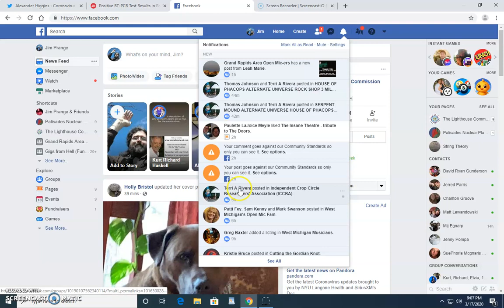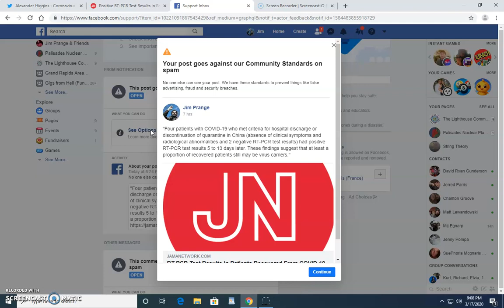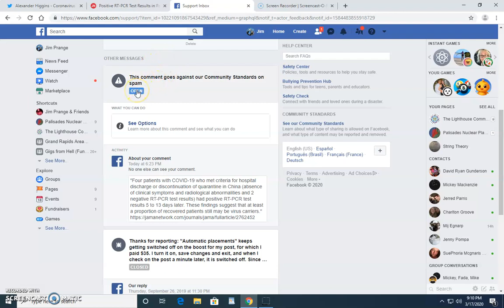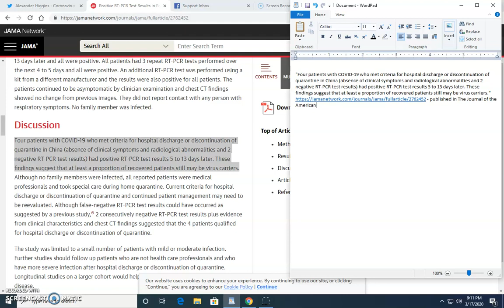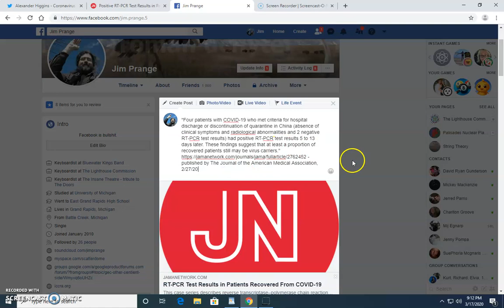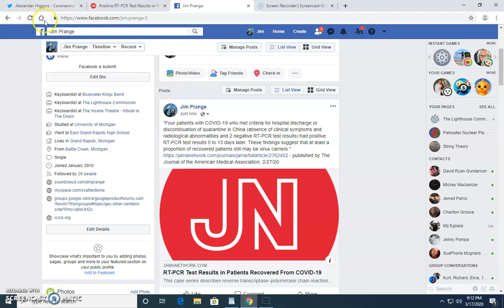Facebook Censorship of Coronavirus Scientific Study Documented In Real Time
On 3/17/20, my Facebook post of a scientific study published by the Journal of the American Medical Association was flagged for "violating community standards" by moderators, who changed the post so that only I could see it. I checked the box disagreeing with the decision. I recorded the entire process using Screencast-O-Matic. Below is the censored comment word-for-word:

"Four patients with COVID-19 who met criteria for hospital discharge or discontinuation of quarantine in China (absence of clinical symptoms and radiological abnormalities and 2 negative RT-PCR test results) had positive RT-PCR test results 5 to 13 days later. These findings suggest that at least a proportion of recovered patients still may be virus carriers."